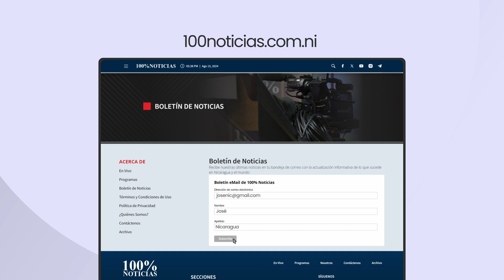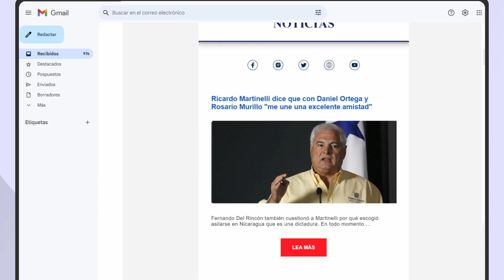Suscríbete al Boletín de Noticias de 100% Noticias